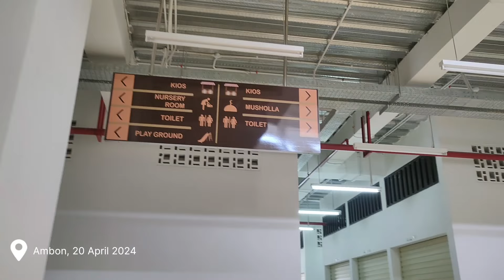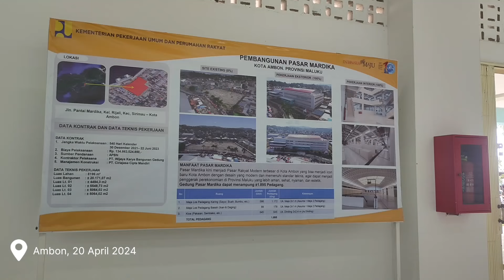Gedung Baru Pasar Mardika Ambon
Gedung baru pasar Mardika Ambon 20 April 2024